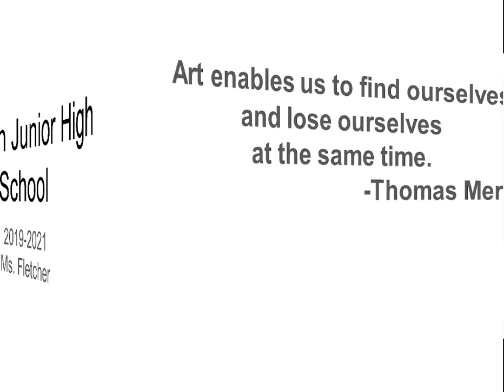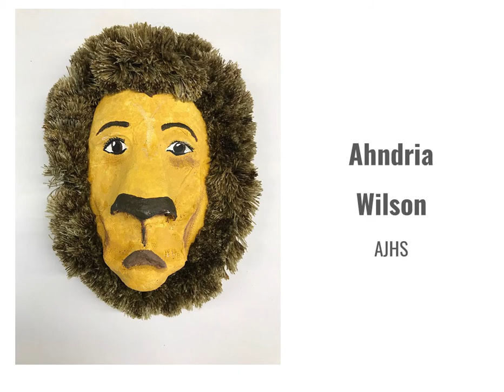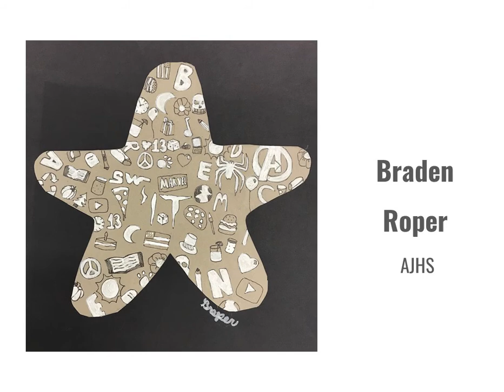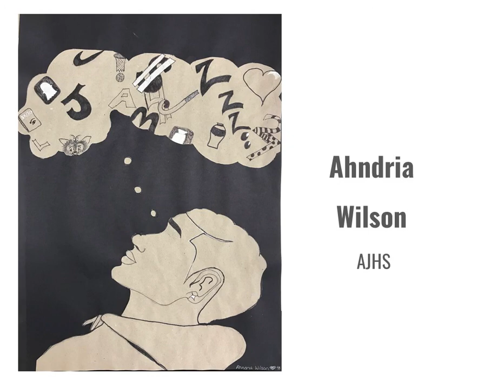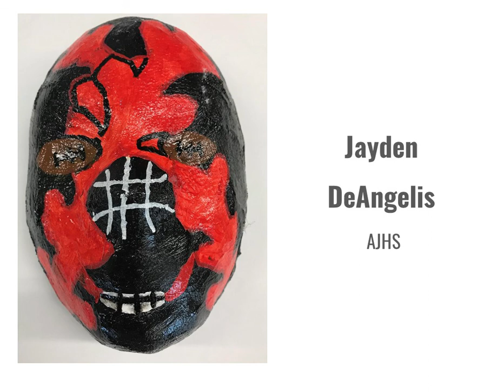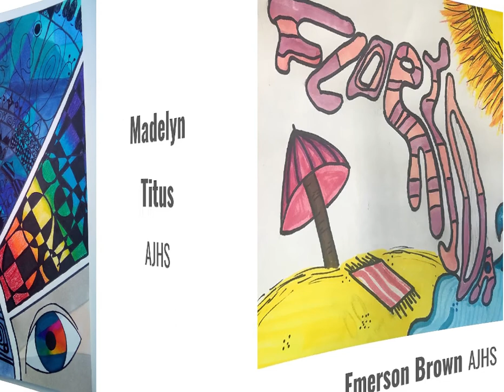Both Ends of the Rainbow 2021: Auburn Junior High School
The Schweinfurth Art Center is posting student art that is being shown digitally in our "Both Ends of the Rainbow 2021" exhibition. This video features artwork from students at Auburn Junior High School.